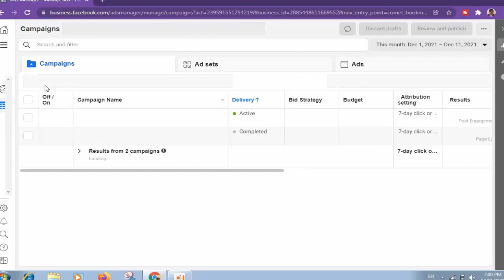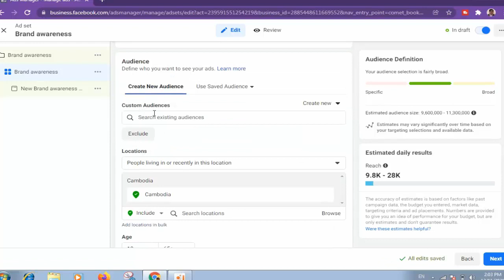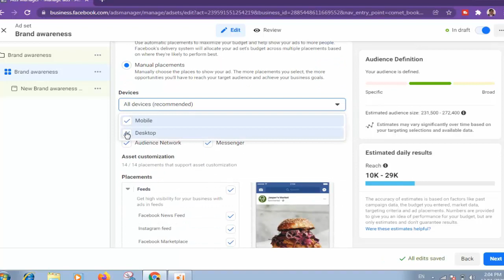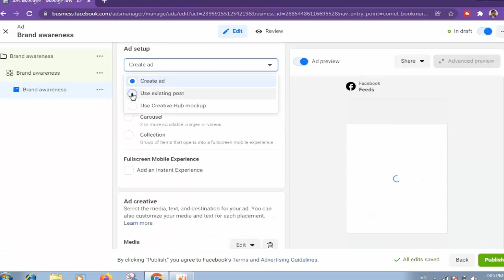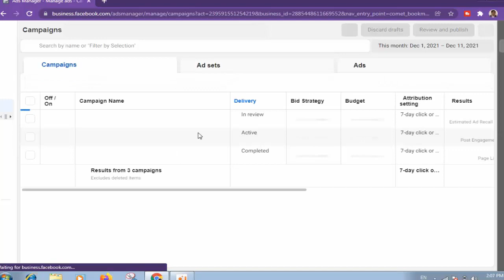How to Create a Brand Awareness Campaign on Facebook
On this video, I show how to create a brand awareness campaign on facebook what is a brand awareness campaign on facebook ?
Facebook brand awareness campaigns are specifically targeting people who will linger with your ad content and read it or watch your video for a longer period of time than people who you might target in a conversion campaign.

                       Thank for Your Watching My Channel